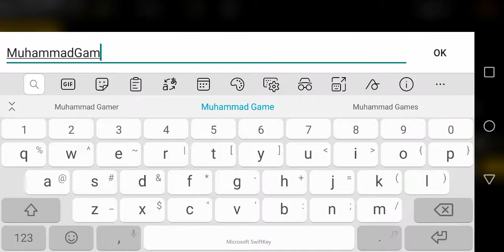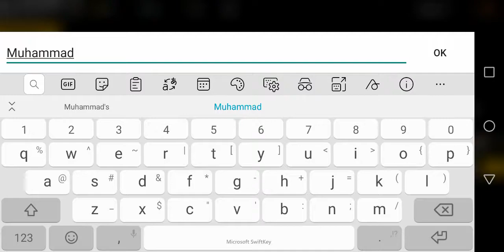Playing free fire game in honor 9 lite